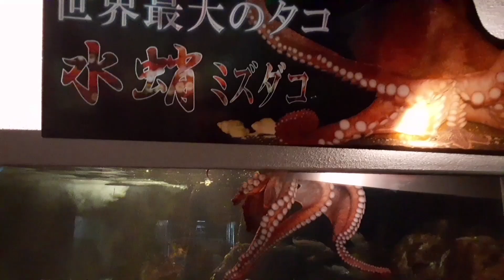さかなたくさん！小樽水族館へゴー！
水族館　魚　亀　サメ　エイ　子供　喜ぶ　ウミガメ　楽しい　水槽　タコ　北海道　イルカ　JAPAN　札幌　小樽　fish
　独　フィッシュ　Fisch
　仏　ルプワソン　le poisson
　仏　ポワッソン　poisson
　伊　ペッシェ　pesce
　西　ペスカード　pescado
　羅　ピスキス　piscis
　希　イクテュス
　露　ルイーバ　рыба
　中　魚　ユィー
　中　ツァオユィー　草魚（淡水魚）
　マレー語　イカヌ　ikan
　オランダ語　ヴィッス　VIS
　タミル語　ミーヌ
　ヘブライ語　ダッグ　דג
　マオリ語　イカ　IKA
　ペルシャ語　マーヒー　ماهی
　スウェーデン語　フィスク　fisk
　カンボジア語　トレィ　ត្រី
　カタルーニャ語　ペシ　peix
　ベンガル語　マーチ（マース）　মাছ
　チェコ語　リバ　ryba
　アイルランド語　イースク　iasc
　リトアニア語　ジュヴィス　žuvis
　エストニア語　カラ　kala
　ヒンディー語　マチュリー　तारा
　ヘブライ語　ダグ　דג
　スロヴァキア語　リバ　ryba
　ポーランド語　リバ　ryba
　モンゴル語　ザガス　Загас
　スワヒリ語　サマキ　samaki
　ルーマニア語　ペシュテ　pește
　タミル語　ミーヌ　மீன்
　ディヴェヒ語（モルディブ）　マス　މަސް